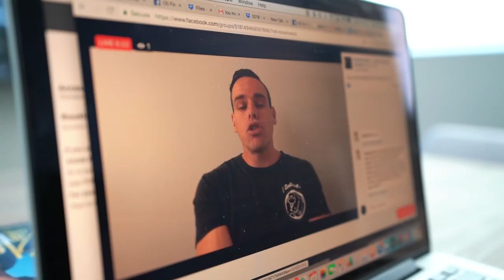FIRST EVER MUSCLE UPS + Meal Time + STRENGTH GAINS | Brendan Meyers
1515 7TH ST., #381.
SANTA MONICA, CA
90401